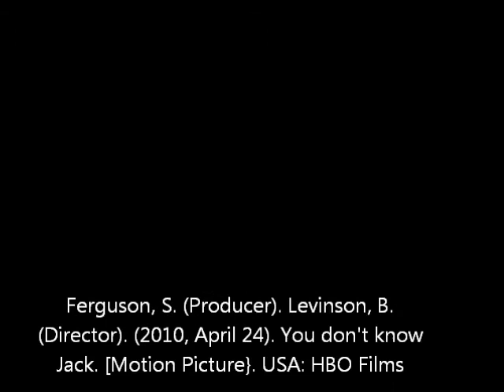Kevorkian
You Dont Know Jack HBO FILMS